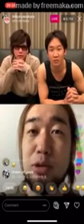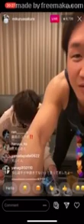負け犬シバター